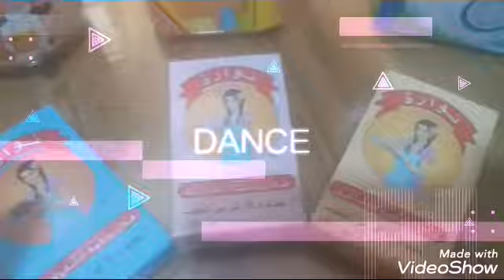Gateau de flan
Une recette rapide,  économique et trés bonne